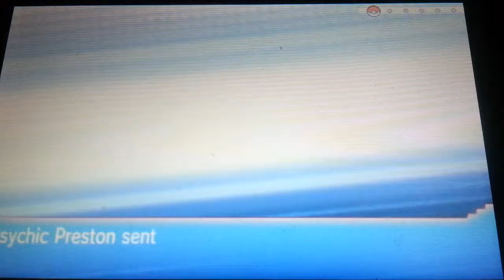Pokemon Omega Ruby let's play EP:24 Liza & Tate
Well it took  forever but I finally  beat the 7th gym and took of to stop team magma. Hope you'll enjoyed. PS: screw starmine